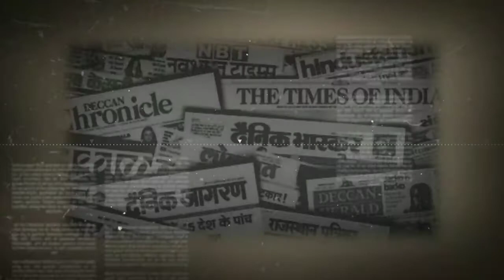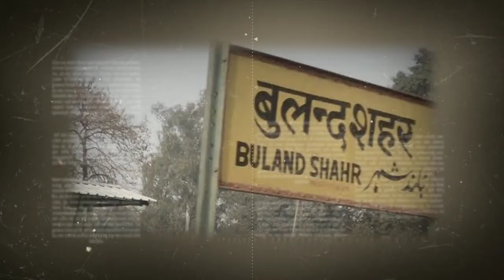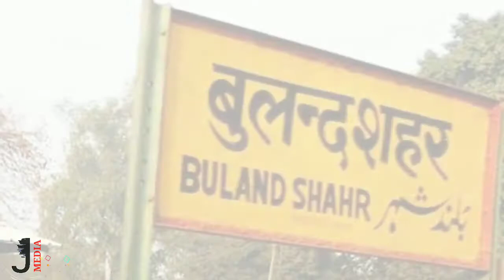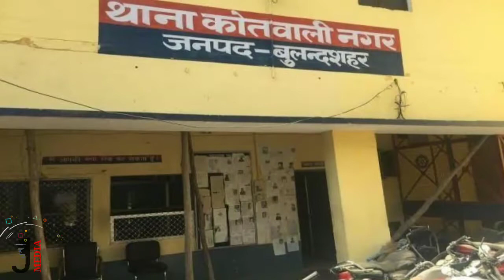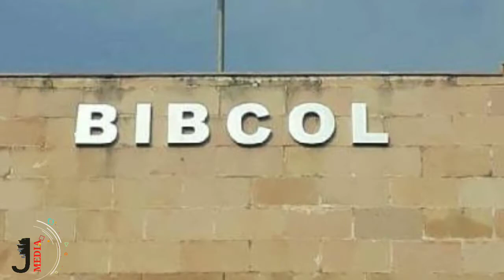S1E4-बुलंदशहर की कहानी |उत्तर प्रदेश बुलंदशहर| Bulandshahr Story | Jaiswal Media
बुलंदशहर की कहानी
देखिये हमारे चैनल Jaiswal Media पे.

कविता...
शहर हो बुलंद तुम, बुलंदी पर बुलंद रहना।
नजर ना लगे तुम्हे, अपनी पहचान पर स्वच्छंद रहना।।
क्यो मिटती है तुम्हारी बुलंदी, महिलाओं के अपमान में।
क्यो बचा नही पाते बेटियों को, अपने पुरखों के सम्मान में।।
ये कैसा अभिमान है आख़िर, जिससे व्यवस्था नही सम्भलती है।
शहर में जो अपराध हो रहे है, इसमें किसकी गलती है।।
सुना है बहोत तेरे शहर के अफसाने।
पता है तेरे पास है राजा-महाराजाओं के खजाने।।
बेदाग रख अपने इतिहास के गौरव को वर्तमान के मंजर से।
अब द्रौपदी की आबरू को सलामत रख कौरवों के खंजर से।।

बुलंदशहर का इतिहास 1200 ईसा पूर्व से पहले भी शुरू होता है यह क्षेत्र पांडवों – इंद्रप्रस्थ और हस्तीनापुर की राजधानी के करीब है । जिले के उत्तर पूर्व में स्थित है जो हस्तिनापुर, आहार के पतन के बाद बुलंदशहर पांडवों के लिए एक महत्वपूर्ण जगह बन गया । समय के साथ राजा पर्मा ने क्षेत्र के इस हिस्से पर एक किला बनाया और अहिबरन नाम के एक राजा ने बरन ( बुलंदशहर ) नामक एक टावर की नींव रखी । चूंकि यह एक बड़े क्षेत्रफल पर फैला हुआ था, इसलिए इसे उच्चता के रूप में जाना जाने लगा, जिसे बुलंदशहर के रूप में जुनून भाषा में अनुवादित किया गया था । वर्तमान में इसे इस नाम से बुलाया जाता है।

भक्तों में पाए गए प्राचीन खंडहर वीरपुर , गालिबपुर इत्यादि बुलंदशहर की पुरातनता का प्रतीक हैं । जिले में कई अन्य महत्वपूर्ण स्थान हैं जहां से मध्यकालीन युग की मूर्तियों और प्राचीन मंदिरों की वस्तुओं की स्थापना की गई थी। आज भी लखनऊ राज्य संग्रहालय में सिक्के, शिलालेख इत्यादि जैसे कई ऐतिहासिक और प्राचीन वस्तुएं संरक्षित हैं ।
1857 में स्वतंत्रता का पहला युद्ध
स्वतंत्रता की पहली इच्छा के दौरान 1857 में भी बुलंदशहर ब्रिटिश शासन के खिलाफ लोकप्रिय विस्फोट से बहुत कुछ नहीं रह सके। संकल्प का एक संदेश नारायण शर्मा पंडित द्वारा 10 मई 1857 को बुलंदशहर के लिए अलीगढ़ से लिया गया था